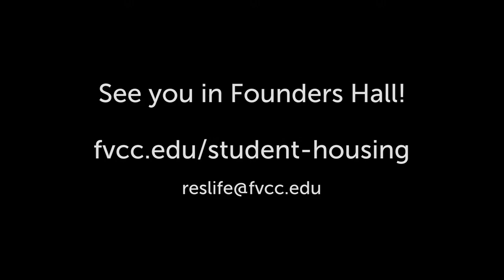Student Housing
Learn more about move in for Founders Hall this fall at Flathead Valley Community College